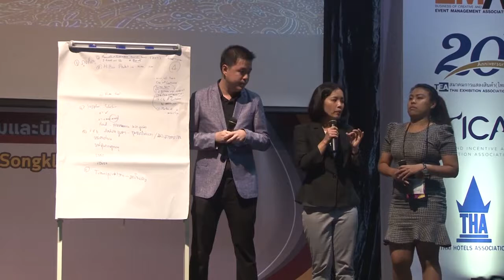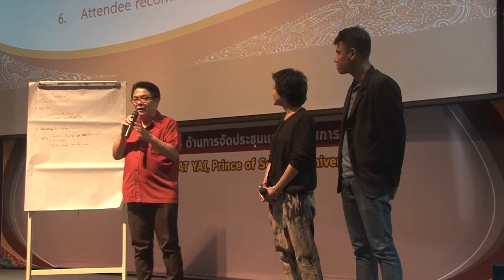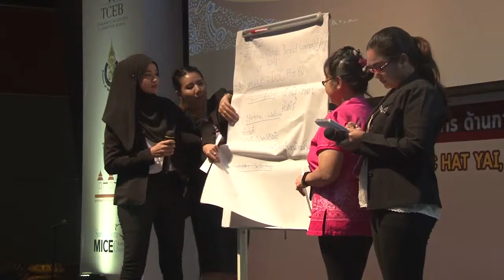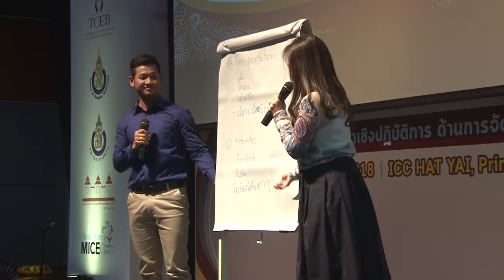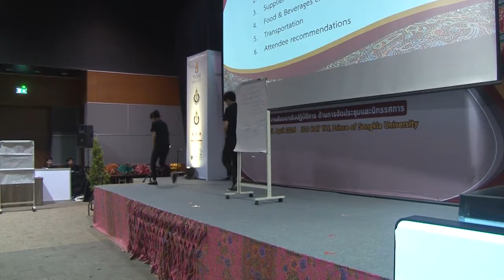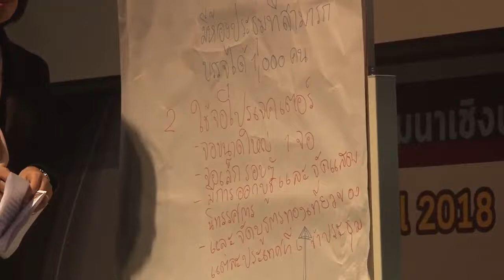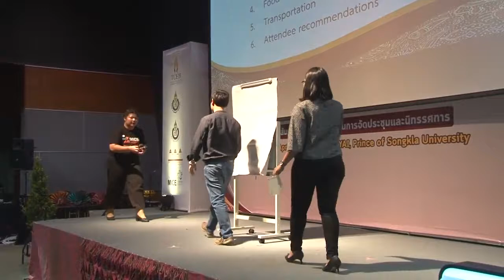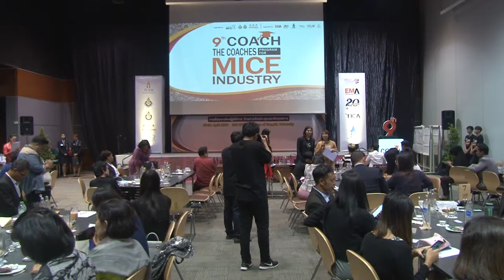9th Coach the Coaches (Workshop) อภิปราย สรุปผล และให้ความคิดเห็น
22nd April 2018